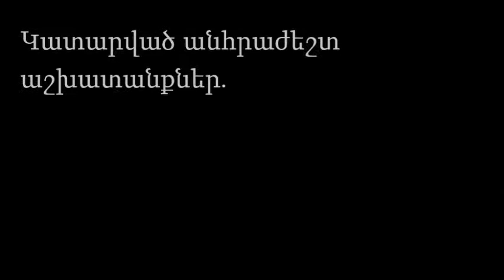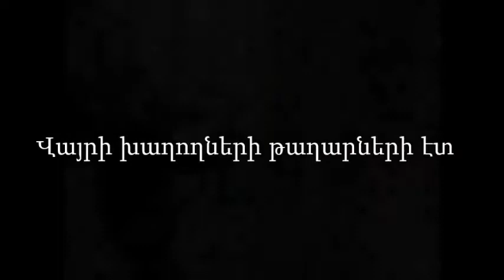mer mijavayr@ mer dzerqerov naxagits@ garnanayin dprocum